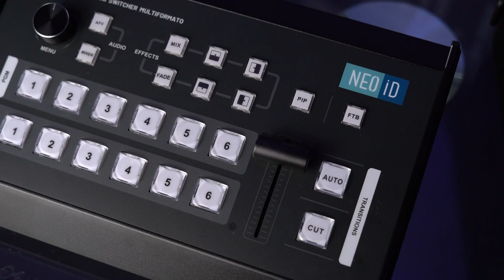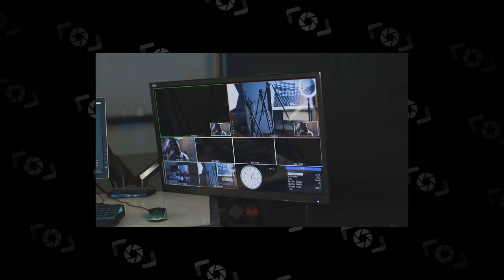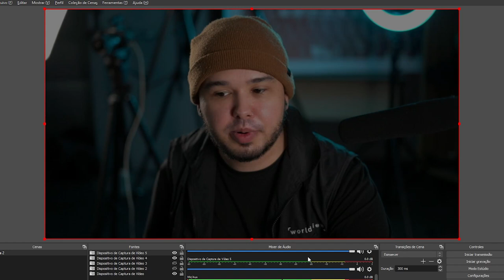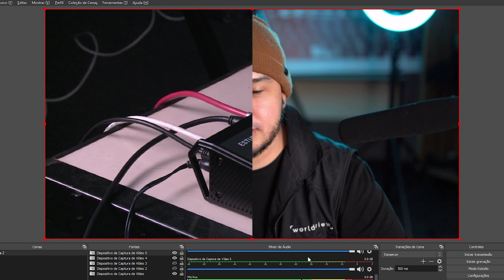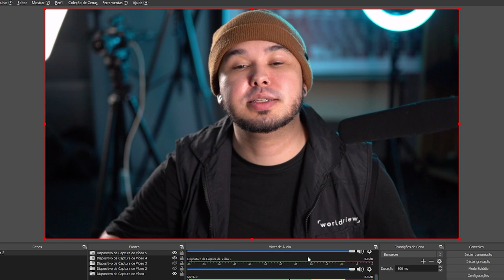SWITCHER NEOID STUDIO 6 + PLACA DE CAPTURA NEOID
Nesse Review iremos falar detalhadamente sobre o mais novo produto da WordView ,  Mini Switcher NeoiD Estudio 6 Multi-Formato SDI/HDM Vídeo 6 Canais